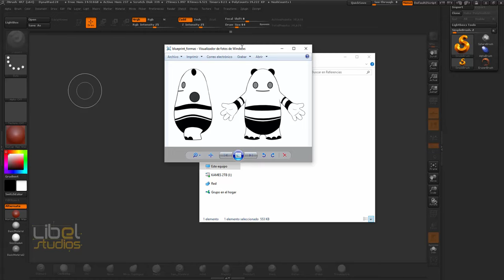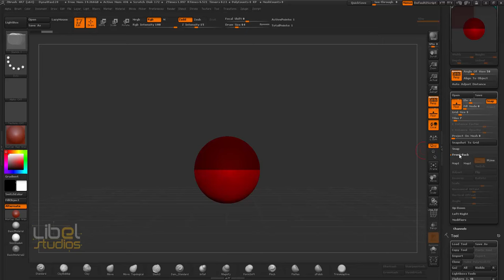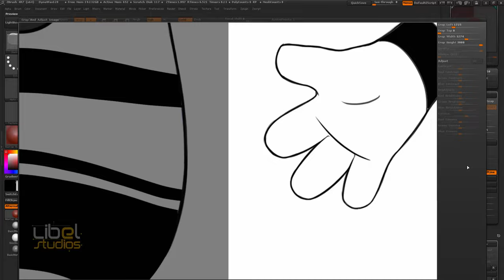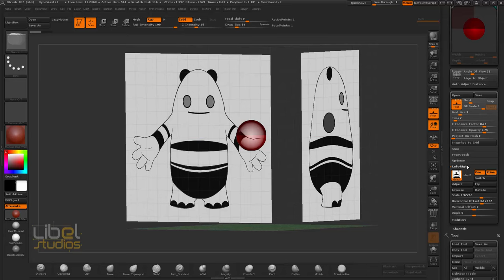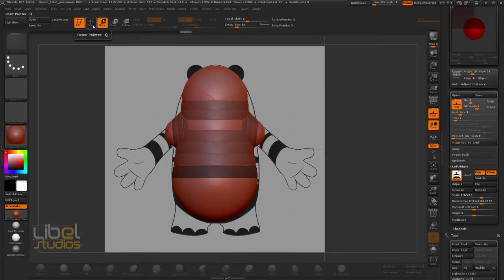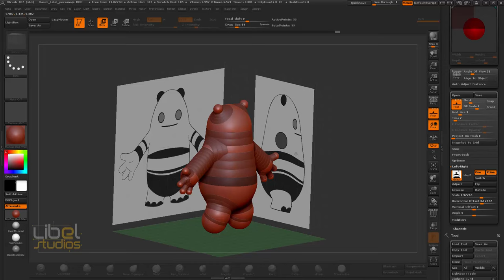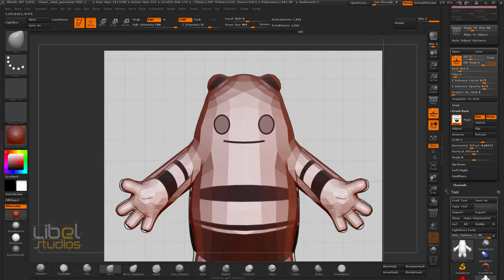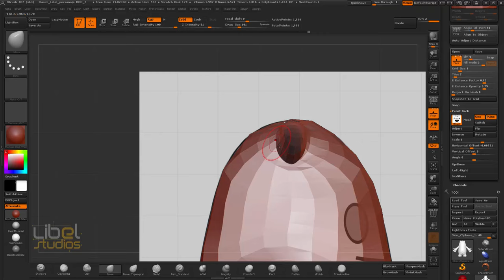Tutorial Básico Zbrush ::: parte 4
En esta cuarta parte iniciaremos con nuestro proyecto del personaje DOO el cual se basa en una imagen de referencia.